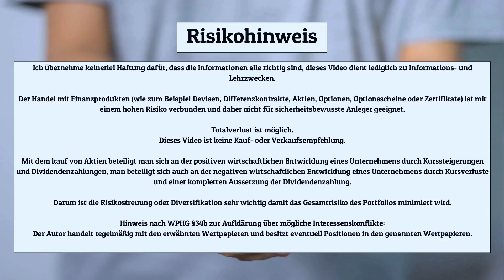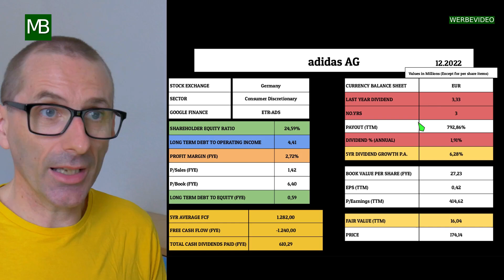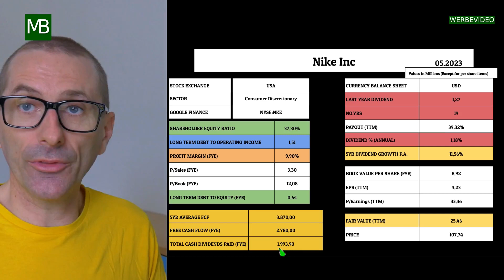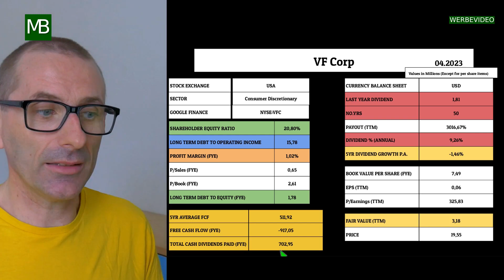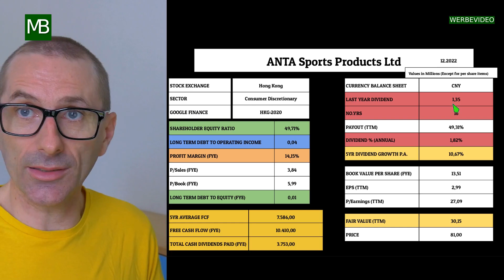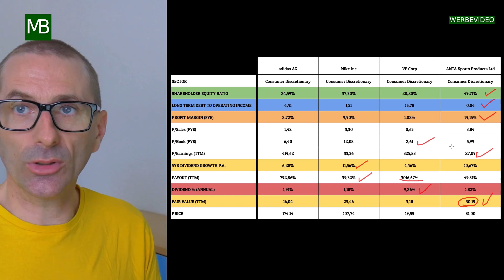4 VERBRAUCHSGÜTERAKTIEN IM SEKTORVERGLEICH - Adidas, Nike, VF Corp und Anta Sports.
4 VERBRAUCHSGÜTERAKTIEN IM SEKTORVERGLEICH - Adidas, Nike, VF Corp und Anta Sports.

Heute haben wir einen Aktienvergleich aus dem Verbrauchsgütersektor.
Wir vergleichen folgende Aktien: Adidas, Nike, Vf Corp und Anta Sports.

Inhaltsverzeichnis:
00:00 Intro
00:42 adidas AG
03:56 Nike Inc
06:57 VF Corp
09:44 ANTA Sport Products Ltd